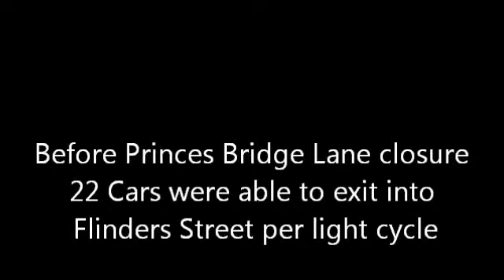Flinders Street Melbourne Flinders Street Traffic 21-June-2013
Post Princes Bridge Lane Closure